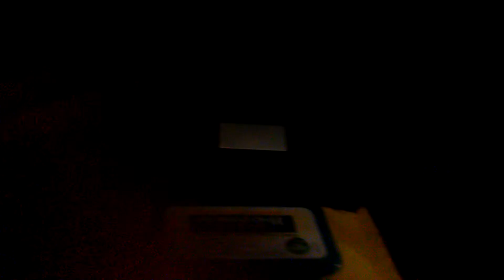Preparation H Logo (THX Tex 1 Version)